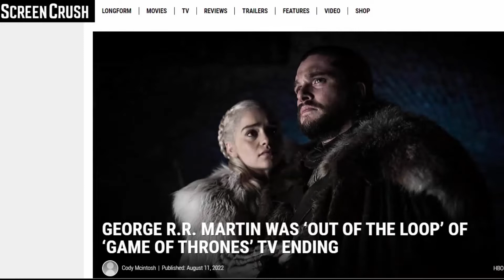House Of The Dragon: Episode 3 Review "Second of His Name"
I take a look at episode 3 from season 1 of the HBO series House Of The Dragon

Daemon goes to war and Rhaenyra struggles with her path.